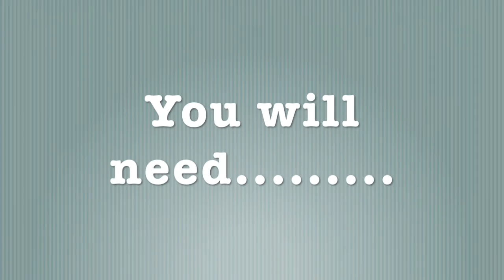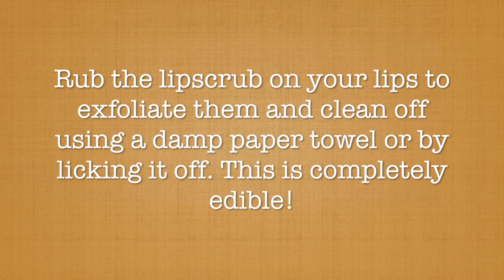DIY EDIBLE LIP SCRUB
I show you how to make your own lip scrub using only 3 ingredients you might already have in your kitchen!